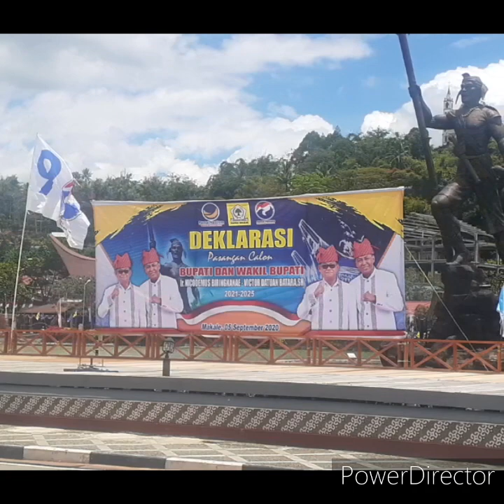DEKLARASI CALON BUPATI DAN WAKIL BUPATI TANA TORAJA 2021-2025 NICO- VIKTOR ( NIVI )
Deklarasi Calon bupati dan wakil bupati Tana toraja periode 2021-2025 NICO VIKTOR atau NIVI  KAB.TANA TORAJA rombongan  pendaftaran pencalonan bupati dan wakil bupati tana toraja periode 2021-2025 KAB.TANA TORAJA